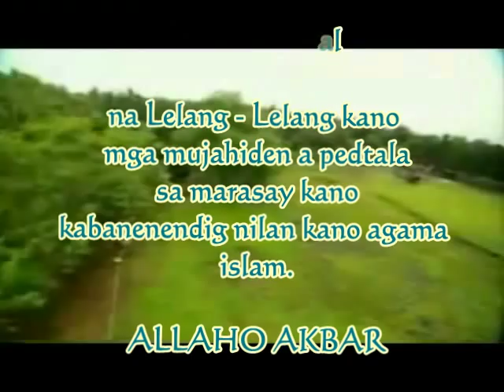moro song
This Video song was Dedicated to all mujahiden who depend the riligion of islam in southern mindanao